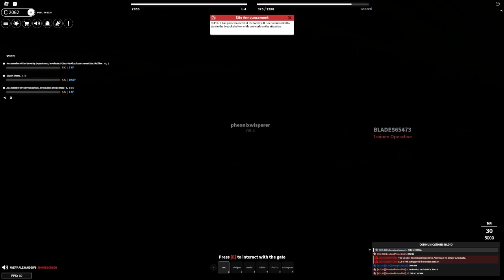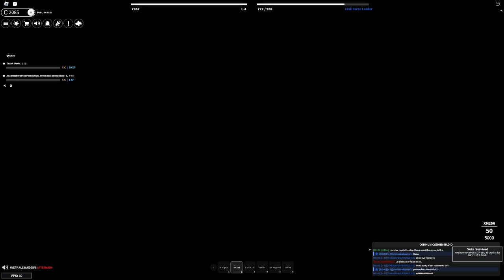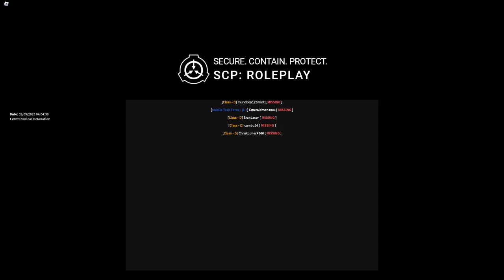SCP:Roleplay Footage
@BrodyDoesSomething I FINALLY UPLOAUDED AGIAN *Shocked Face*
We Have A empire on Discord: